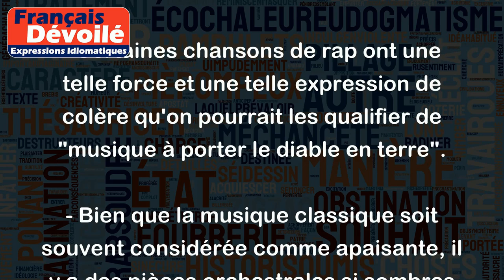Musique à porter le diable en terre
L'expression "musique à porter le diable en terre" est utilisée pour décrire une musique particulièrement agressive ou violente, qui pourrait mettre en colère même le diable lui-même.
Cette expression est généralement utilisée de manière figurée pour décrire une musique qui a une certaine brutalité ou une puissance émotionnelle très forte.
Voici quelques exemples de comment cette expression pourrait être utilisée:
- Les chansons de rock métal de ce groupe sont si intenses qu'elles sont véritablement de la "musique à porter le diable en terre".
- Certaines chansons de rap ont une telle force et une telle expression de colère qu'on pourrait les qualifier de "musique à porter le diable en terre".
- Bien que la musique classique soit souvent considérée comme apaisante, il y a des pièces orchestrales si sombres et intenses que vous pourriez dire qu'elles sont de la "musique à porter le diable en terre".